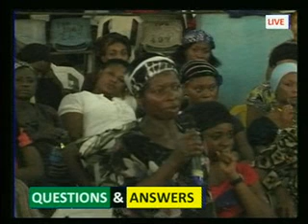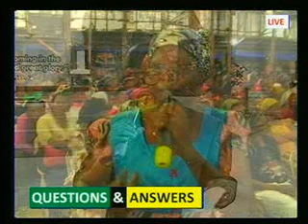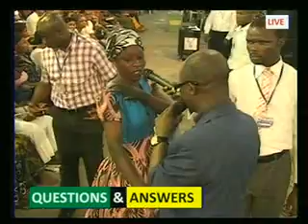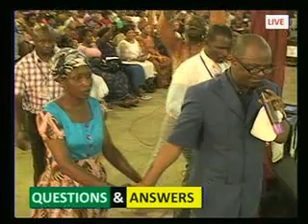THE TRUE DELIVERABCE Q & A Fri. 4th May 2012 B